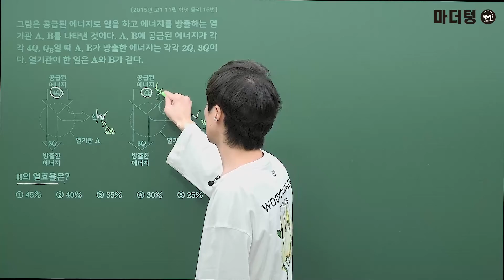[마더텅] [통합과학] 물리학 고1 2015년 11월 학평 16번 (해설 : 강신영 선생님)